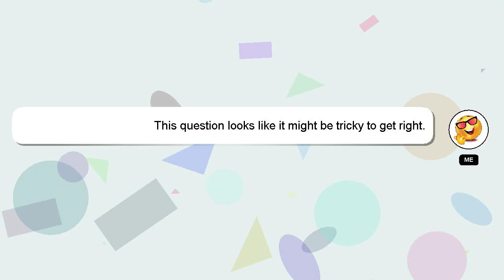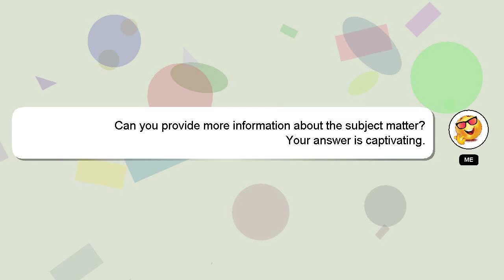How to remove highlight name on instagram?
Let me give you a quick introduction about myself, Hi, my name is Delphi, nice to meet you. I can assist you in answering your queries. - How to remove highlight name on instagram?

I welcome your comments and chats if you have more detailed queries. Your answer will be recognized and appreciated, and I will 'heart' it to show my appreciation.

*2 What we are experimenting :*